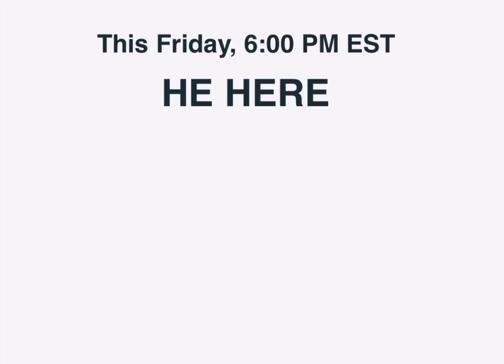Friday 6:00 PM EST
Premiereing This Friday 6:00 PM EST